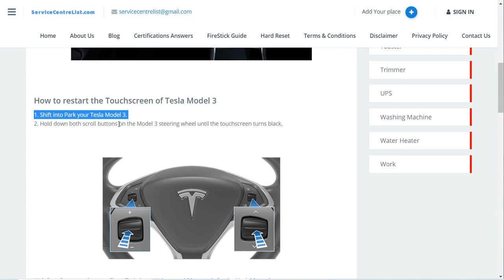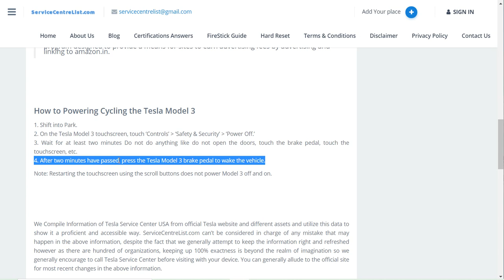【 GUIDE 】 Restarting the Touchscreen of Tesla Model 3 – DIY - ServiceCentreList.com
【 GUIDE 】  Restarting the Touchscreen of Tesla Model 3 – DIY

How to restart the Touchscreen of Tesla Model 3
How to Powering Cycling the Tesla Model 3

Restarting the Touchscreen of Tesla Model 3, restart touchscreen model 3, restart touchscreen tesla, tesla touchscreen restart, reboot touchscreen tesla, reboot touchscreen model 3, powering cycling model 3, powering cycling tesla